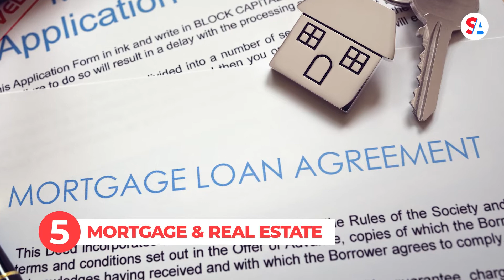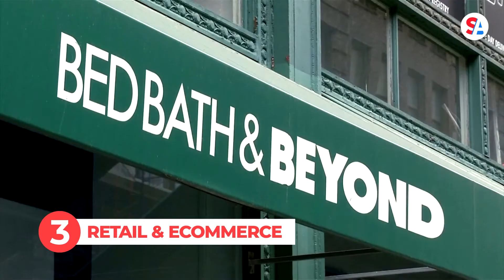Five For Friday | Five sectors facing layoffs amid economic uncertainty and high inflation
Concerns about the state of the economy come with worries about job security. In fact, half of companies are expecting to cut staff according to a PwC survey of more than 700 executives. The same survey found many executives are also planning hiring freezes and even rescinding job offers. But many companies have already trimmed their workforce. Here are the sectors facing layoffs in this week’s Five For Friday.